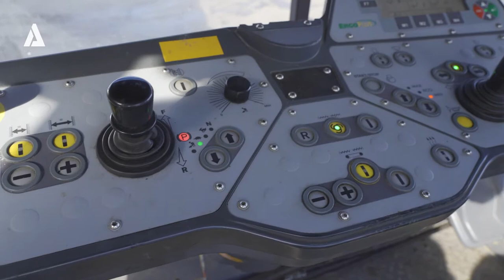3949 - Vögele MT 3000-2i Offset - ALTCON.com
Vögele MT 3000-2i Offset - 6- cyl. diesel engine: DEUTZ TCD 6.1 L6 (output 160 kW), separate drive and electronic control provided for each crawler track, operating speed: up to 25m/min, pivoting 55 degrees to the left or right, offset transfers up to 1,200t of material per hour, ErgoPlus operating system, automatic distance control adapts the material feeder’s speed automatically to the paver’s speed, drive control system, 2x levels driving speed, working width of hopper: 3.680 mm, augers dia.: 400 mm, conveyor belt width: 1100mm, working capacity: 120 t/hour, hopper capacity: 16 ton, inset hopper capacity: 20 ton, electrical conveyor belt heating (infrared), general condition: good working condition.